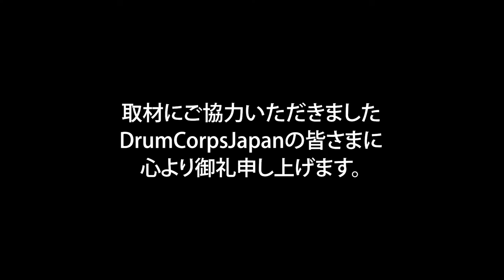2023 DCJ I&E Percussion Individual SD 1位 原田一輝